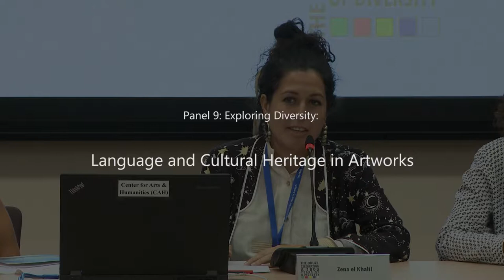The Druze: Celebrating a Thousand Years of Diversity | Zena ElKhalil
Zena el Khalil
Artist-in-residence, Center for Arts and Humanities, AUB